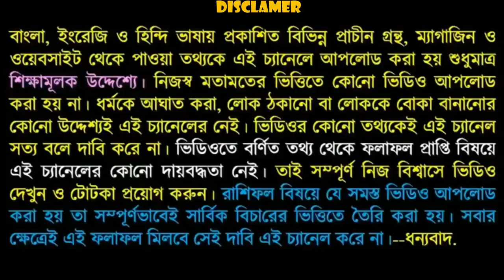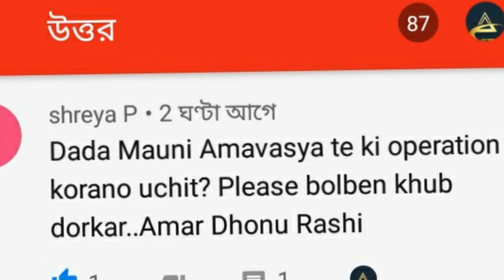মৌনী অমাবস্যা দিন এই কাজগুলো থেকে বিরত থাকুন!!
বন্ধুরা আগামী 24 শে জানুয়ারি মৌনী অমাবস্যাহতে চলেছে তাই এই দিন কি কাজগুলি করবেন না সেটি ভিডিওতে বলা আছে এবং সাথে এও বলা আছে কোন কাজগুলি আপনি করলে আপনার মঙ্গল হবে ধন্যবাদ